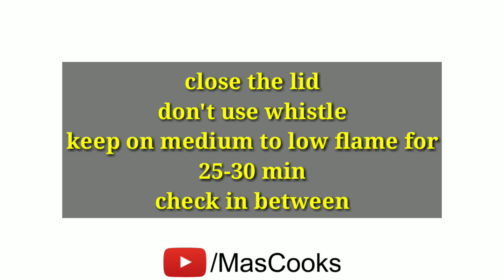Red velvet cake recipe with decoration | simple red velvet cake recipe without oven by Mas cooks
This valentine's give special treat to your loved ones...♥️
Make your loved ones happy
Wish them
Enjoy the valentine's day with your valentine ❤️
Make delicious red velvet cake
Homemade and without oven
Very easy and simple one
You  can make this cake within 30 min..
Very simple
Juicy and delicious cake recipe

Ingredients

1/2 cup milk
1 tsp lemon
Keep aside to cuddle

1 cup maida (refined flour)
1 tbs cocoa powder
1 cup grinded sugar
1 tsp baking powder
1 tsp baking soda
1 egg
Vanilla essence
Red food color
Milk
1/3 cup oil

Preheat pressure cooker
For 20 min on medium flame
Don't use whistle while baking
Keep salt and stand

Whipping cream
And sprinkles of your choice

Homemade red velvet cake
valentine's day cake recipe
Cakes for valentine's day
Red cake recipe
Cold cake recipe
Iced cake recipe
Cake recipes
Mascooks
Red velvet cake recipe without oven

Music credit spring in my steps